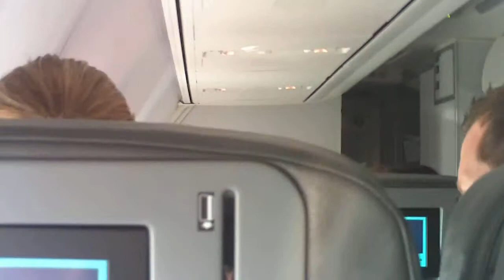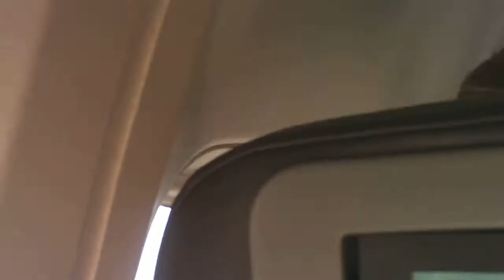Boeing 737-800 take off from Toronto (C-GWSV) (Plain Jane livery)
On board a Westjet Boeing 737-800 (C-GWSV) Take-off bound for Vancouver BC on August 24, 2009.

Current Disney themed livery of this same aircraft.